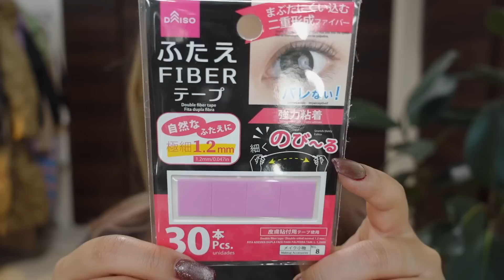冬のナチュラルデートメイク💙☃️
With love..